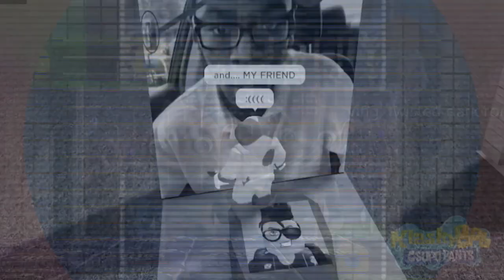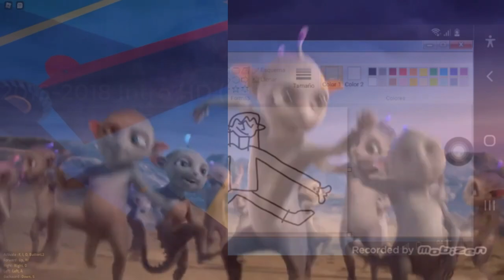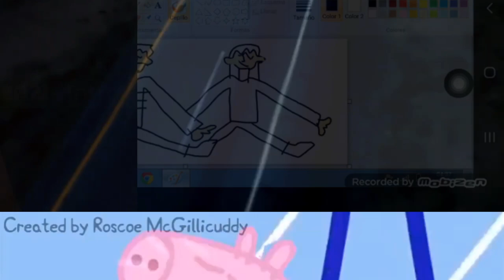K.../Preview 2 See-Saw Extended (Remake By: Jimmyhogs)